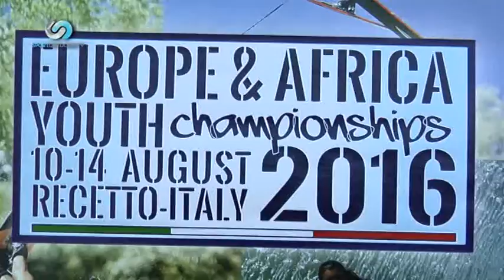SUPERSEA 00021 02